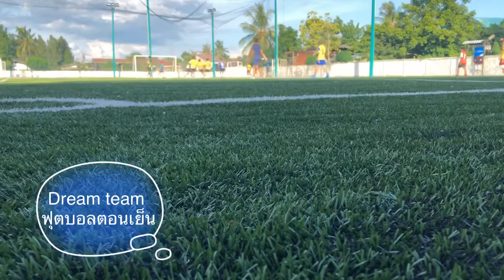ฟุตบอลตอนเย็น# ดรีมทีมสตึก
หญ้าเทียม PS สตึก